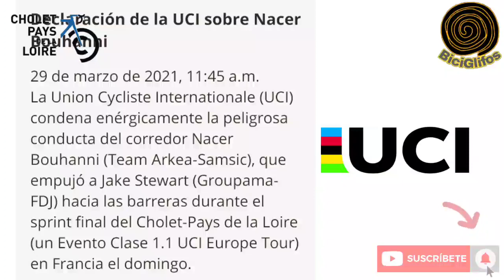Nacer Bouhanni SANCIONADO 💢 La UCI investiga el TERRIBLE incidente 🚩 Cholet-Pays de la Loire 2021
La Unión Ciclista Internacional (UCI) pidió este lunes sancionar al velocista francés Nacer Bouhanni por "conducta peligrosa" en el esprint final de la carrera Cholet-Pays de Loire.

La UCI "condena la conducta peligrosa" de Bouhanni, culpable de haber empujado al británico Jake Stewart a las barreras de protección, lo que provocó su descalificación en un esprint que ganó el italiano Elia Viviani.

"La UCI ha decidido enviar el incidente a su comisión disciplinaria y pedir sanciones adaptadas a la altura de la gravedad del gesto", señaló la institución.